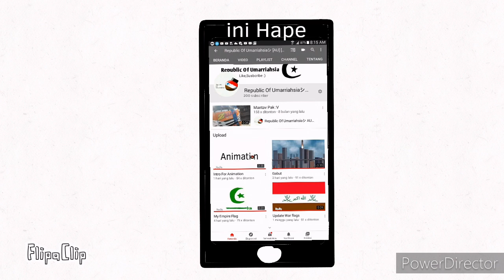Join my contest